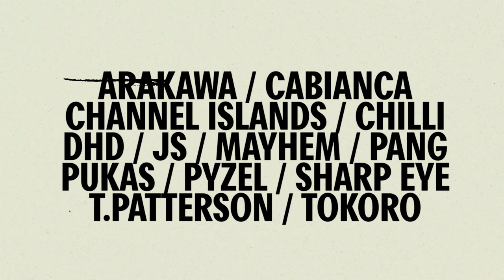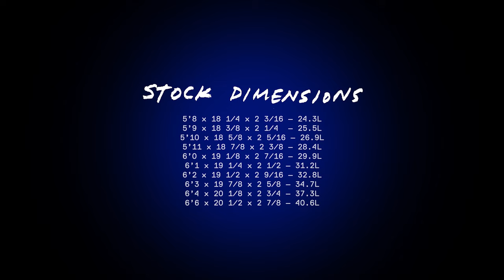CI PRO: Britt & Parker Breakdown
Listen to Britt Merrick, Parker Coffin and Jack Robinson breakdown the CI Pro, and see CI's team pushing the limits on our latest design that is the pinnacle of high performance.

Designed by Britt with expert in-the-field R&D input from Parker, it is CI’s most rockered board in its current line. The CI Pro’s continuous rocker (which is curviest beneath your feet) allows for quick directional changes while the low curve out the back maximizes projection. Its minimal single concave with a very slight double through the fins helps the board sit perfectly in the water, creating a more connected feel at high speeds, and through your turns. The curvier outline matched with soft, tucked rails provide for extreme rail to rail surfing that you can count on in the most critical of sections. In short, the CI Pro lets you do whatever you want without having to think about it.

The CI Pro was also Stab in the Dark’s 2022 season champ. Britt’s winning shortboard design, as seen under the feet of Jack Robinson, was originally made in collaboration with Parker when he was seeking a board that would let him do his very best surfing at the highest levels possible. It has since become the go-to performance board of CI’s global team.

The CI Pro comes stock in squash in many parts of the world, while in some places like Bali will be stocked in a roundtail. You can always custom order a CI Pro with any tail you desire.

See Stock Dims and what the surfers are riding in the film's credits.

Edit by Aloha Visuals aka Alex Kilauano. See credits for all filmer credits.